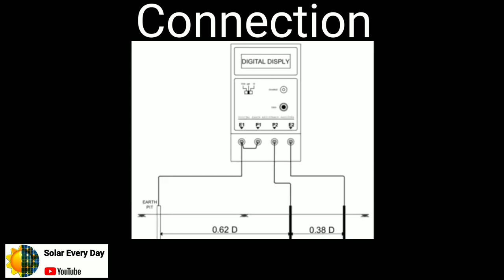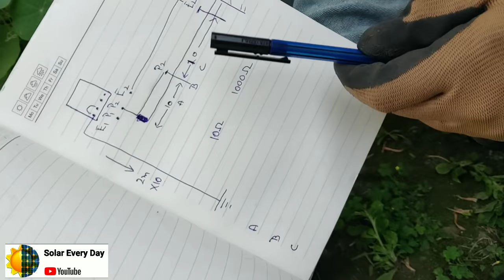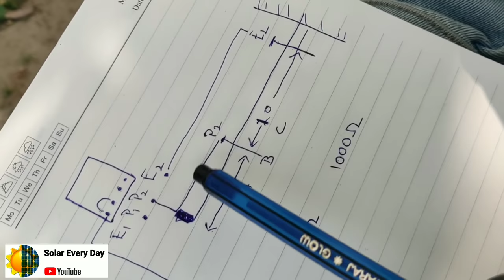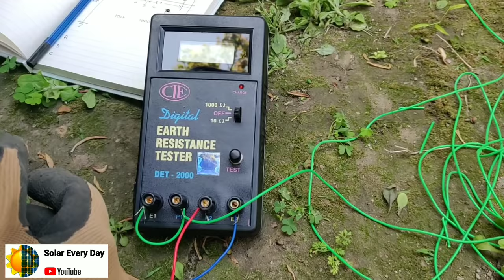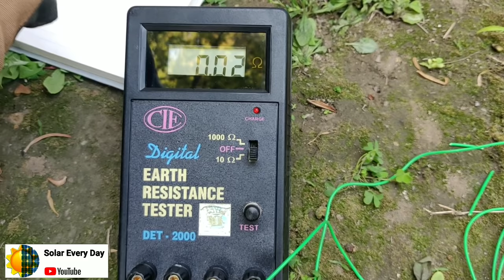Simple Earth pit resistance test (how to test it) | Earth Tester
If you are targeting Solar Industry jobs in Dubai , then this might be "SUPER helpful"